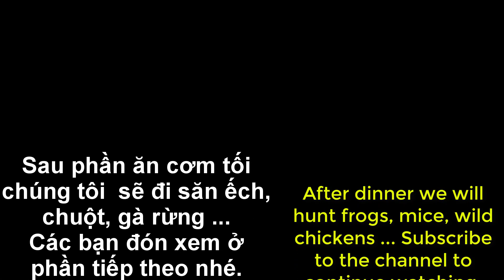Kĩ năng sinh tồn khi lạc vào rừng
Đi rừng là một công việc rất vất vả và nguy hiểm mà không phải ai cũng có cơ hội đi và đủ can đảm đi. Bởi ai cũng biết núi rừng là nơi rừng thiêng nước độc, nơi có nhiều loài bò sát nguy hiểm như: Rắn, rết, bò cạp, sên, sâu, ruồi muỗi, vắt ... Ngoài những người vì cuộc sống mưu sinh mà phải đi thì ít ai muốn bước chân vào chốn rừng sâu đầy rẫy những hiểm nguy đó.
 Để giúp những bạn ở thành phố cũng như những bạn không có cơ hội được trực tiếp trải nghiệm cuộc sống nơi rừng sâu đầy hiểm nguy thì video hôm nay mình sẽ giúp các bạn hiểu hơn về cuộc sống khi đi rừng cũng như những kĩ năng cần thiết để sinh tồn nếu không may bị lạc vào rừng. Ngay bây giờ chúng ta cùng đi trải nghiệm nhé.
Các video sau sẽ nói về cảnh đặt bẫy, săn bắt, hái lượm vào ban đêm rất thú vị. Cảm ơn các bạn.